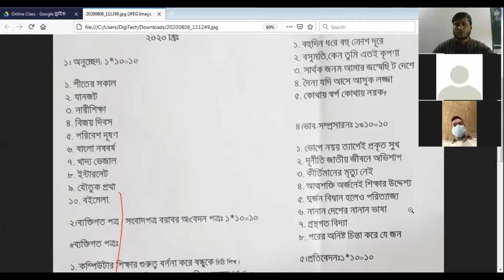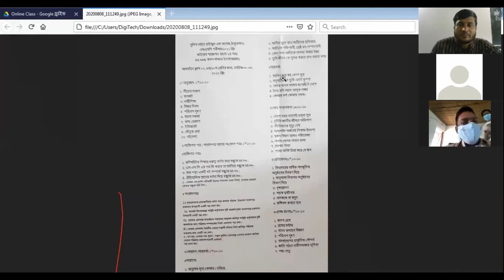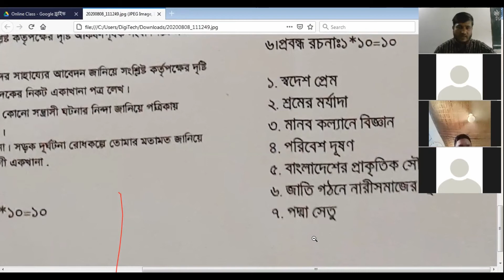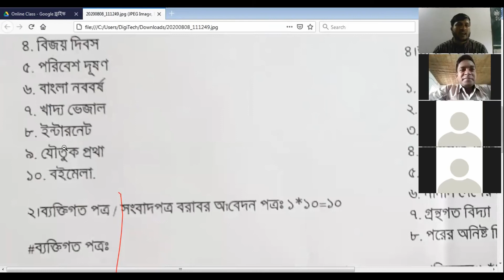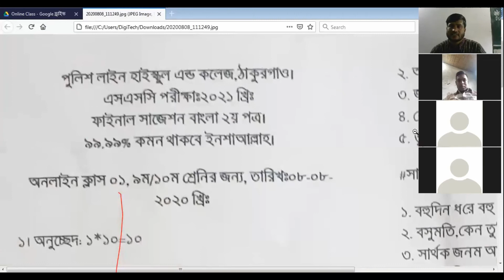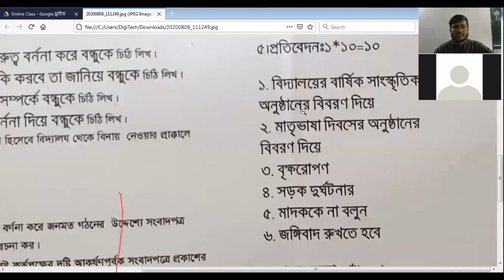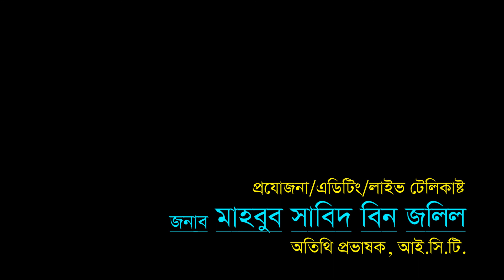৯ম-১০ম | বাংলা (২য়) | সাজেশন | মোঃ সাহাবউদ্দীন | PLHSCT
অনলাইন ক্লাশ:
বিষয়: বাংলা (২য়)
শ্রেণি: ৯ম/১০ম
আলোচ্য বিষয়: সাজেশন

শিক্ষক:
মোঃ সাহাবউদ্দীন
সহকারী শিক্ষক, বাংলা
পুলিশ লাইন হাই স্কুল এন্ড কলেজ, ঠাকুরগাঁও।

প্রযোজনা ও লাইভ টেলিকাষ্ট:
মাহবুব সাবিদ বিন জলিল
অতিথি প্রভাষক, আই.সি.টি.।

সার্বিক তত্ত্বাবধানে:
জনাব মোহাঃ মনিরুজ্জামান, পিপিএম-সেবা,
অত্র প্রতিষ্ঠানের গভর্নিং বডির সম্মানিত সভাপতি ও পুলিশ সুপার, ঠাকুরগাঁও।

জনাব মুহাম্মদ কামাল হোসেন,
অত্র প্রতিষ্ঠানের সার্বিক দ্বায়িত্বপ্রাপ্ত কর্মকর্তা ও অতিরিক্ত পুলিশ সুপার, ঠাকুরগাঁও।

জনাব ভবেশ চন্দ্র রায়
অধ্যক্ষ,